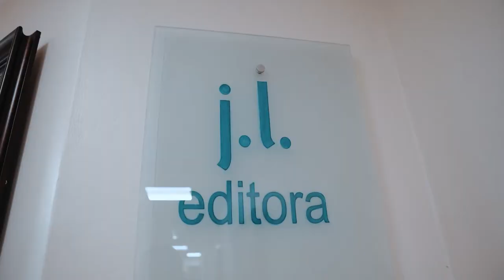¡J.L. Editora abrió sus puertas a la RutaIndustrial 🚜!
La empresa J.L. Editora (@jleditorard) tiene unos 32 años en el mercado nacional, comenzó con la confección de documentos de seguridad para los bancos de la República Dominicana por lo mismo que la ABA (@bancosrd) la ha certificado como empresa autorizada en impresión de cheques basados en estándares de seguridad bancaria, en el Sistema de Gestión de la Calidad ISO:9001:2008 y en el Sistema de Gestión de Seguridad de la Información ISO:27001.

Con el pasar de los años y las nuevas necesidades de los clientes, J.L. Editora empieza a ofrecer impresiones en digital, offset y flexografía. En la actualidad tienen una empleomanía de 105 empleados.

El gerente José Luis Bautista Mena explicó que los principales retos que enfrenta la empresa son la competencia tanto a nivel nacional como internacional , la tasa cambiaria, falta de disponibilidad de materia prima y los efectos de la pandemia.